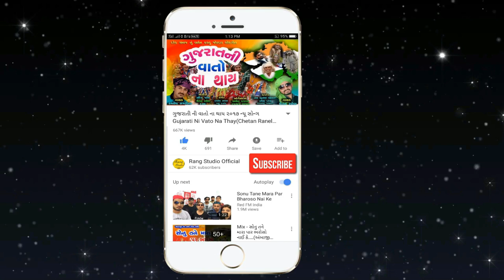TEJAL THAKOR NI RAMZAT || Rang Studio || 2019 Navaratri Non Stop Garba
- Tital :TEJAL THAKOR Ni RAMZAT || By Rang Studio

Ravi Patel
Ambliyasan